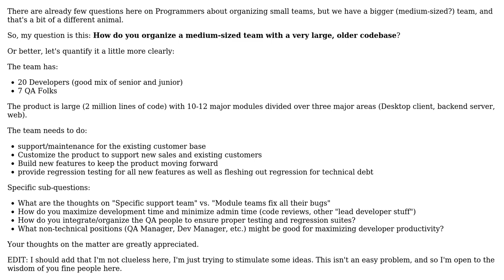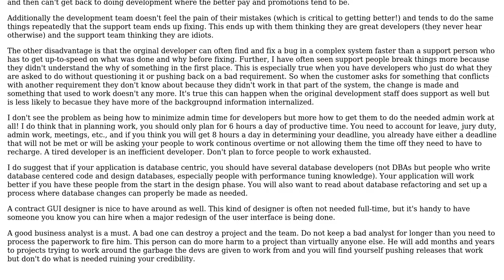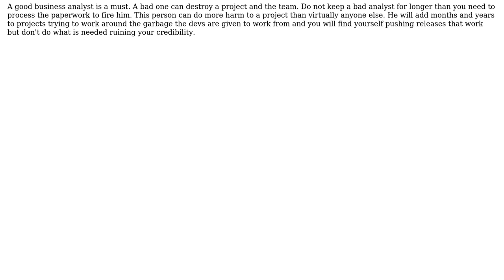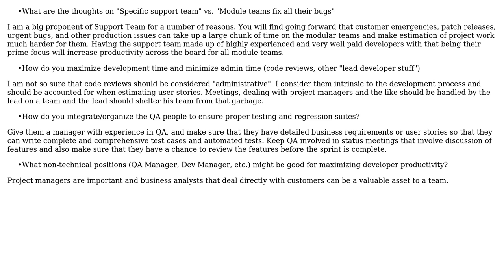Software Engineering: How do you organize a medium-sized team with a very large, older codebase?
With thanks & praise to God, and with thanks to the many people who have made this project possible! | Content (except music & images) licensed under CC BY-SA | Music | Images & others | With thanks to user Steven A. Lowe user Nick Hodges user Michael K user maple_shaft user HLGEM and the Stack Exchange Network Trademarks are property of their respective owners. You are responsible for your own actions.